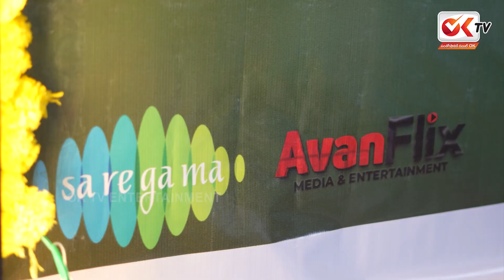'Slum Dog Husband' Release Date Announcement Event | Sanjay Rao | Pranavi | OKTV Entertainment